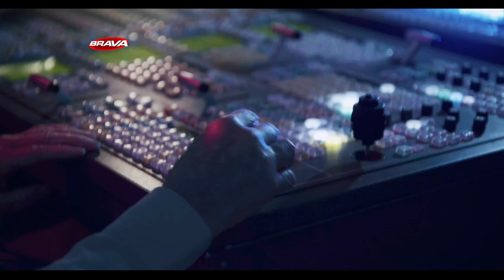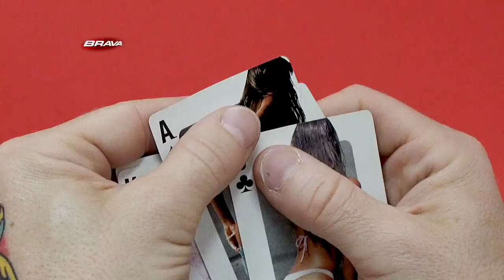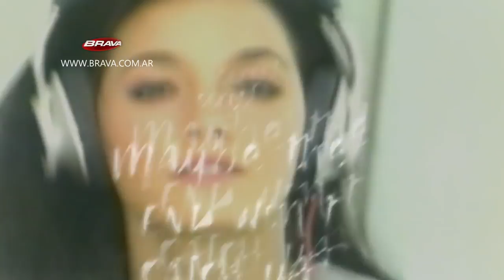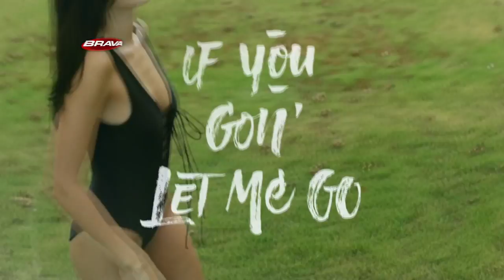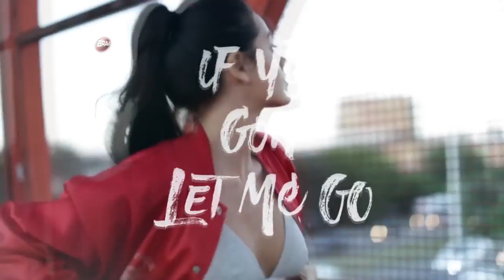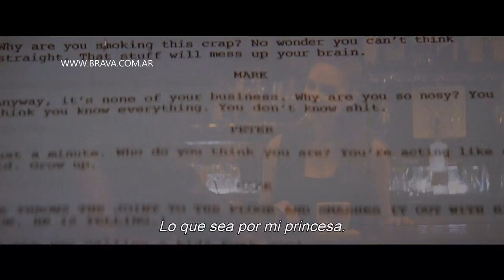BRAVA en el 7